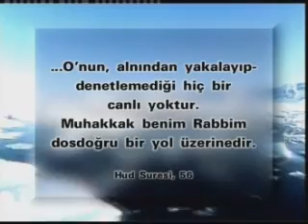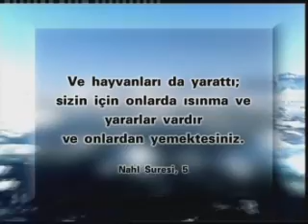Buzlar Dünyası 4/6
Kuzey kutbu, Dünyamız'ın buz makinesidir. Burada -50 dereceye varan soğuk ve dondurucu rüzgarlar hüküm sürer. Dünyanın bu bölgesinde yaşam oldukça zordur. Bu ortamda hayvanların sığınacakları bir barınakları da bulunmaz. Her saniye yeni bir buzdağı oluşur. Bu buzdağları ortalama 30 katlı bir apartman yüksekliğindedir. Bu zorlu şartlara rağmen kutupta çok zengin bir canlılık vardır. Bu filmde, hayatın imkansız gibi göründüğü kutup koşullarında rahatça yaşam süren canlıları tanıyacak, her biri yaratılış mucizesi olan özelliklerini izleyeceksiniz.